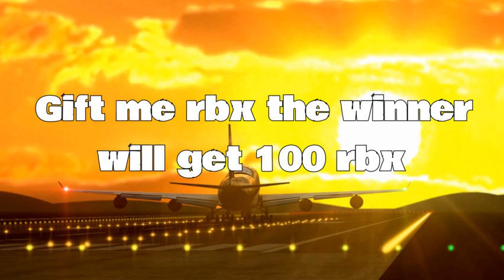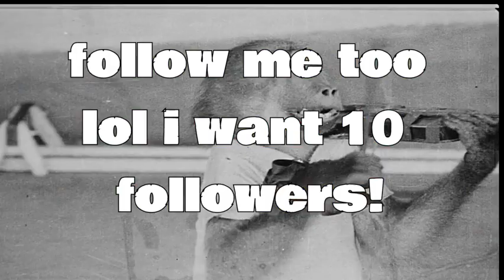Playing MM2 first players to see the new update